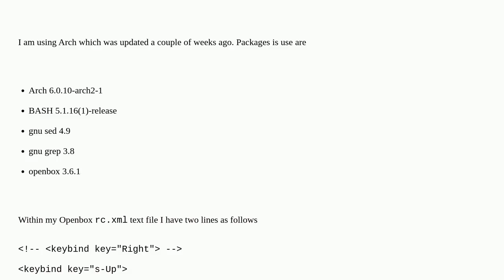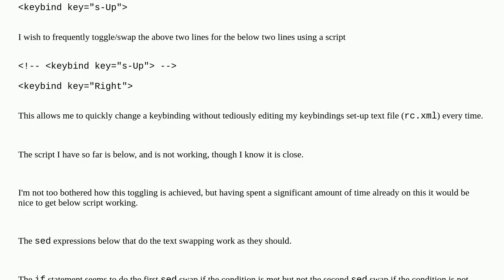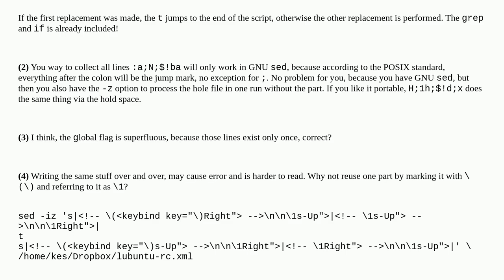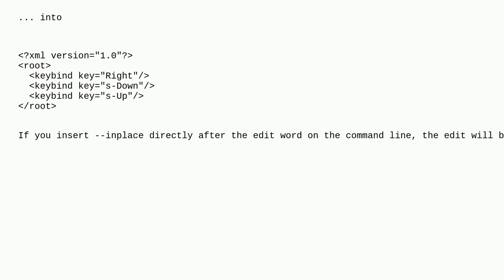script to swap strings containing newlines within text file (XML)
A special thanks goes out to the community

  text-processing xml